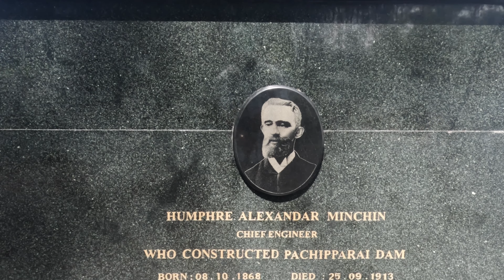Everything has beauty, but not everyone sees it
Pechiparai Reservoir is the largest dam in Kanyakumari district. It is located in the foothills of the Western Ghats in the Kanyakumari district of Tamil Nadu at Pachiparai. It is located 43 kilometers (27 mi) from the district capital Nagercoil . This dam is built across the Kotai river. This dam was built during the period 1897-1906 by the European engineer Mr. Minchin by the then Maharaja of Travancore during the Thirunal period. This dam fulfills the agricultural and drinking water needs of Kanyakumari district. This river is the Western GhatsBuilt at the base. The height of this dam was originally 42 feet. Then in 1964 it was decided to add 6 more feet and in 1969 the height of the dam was 48 feet. stone pool, Agatheeswaram, Thovalai and Radhapuram circles are benefited by this. About 50 thousand acres of land gets irrigation facility. The Pachiparai Dam, which was 42 feet, was raised to 48 feet. 6 feet of raised water and Radhapuram was raised for this purpose. An additional 3.75 TMC of water is added after the dam is raised. The 42 feet Pachipara dam was raised to 48 feet by Kamaraj. 6 feet of raised water was also raised for Radhapuram area. An additional 3.75 TMC of water is added after the dam is raised.

8.44249°N 77.31354°E
Opening date
1906[1]
Dam and spillways
Length
555 m[1]
Spillways
6
Spillway type
Ogee
Reservoir
Total capacity
123 TCM[1]
There is no permanent river or canal irrigation in Radhapuram taluk. Till now the situation is that the agricultural activities in the district can continue without interruption only if the wells are filled. Taking this into consideration, the Radhapuram Chittaru Pattanagalwai was constructed to benefit the farmers of Radhapuram taluk during Kamaraja's rule in order to improve agriculture.

The total capacity of these three dams namely Pachiparai, Perunchani and Chittaru is 4300 million cubic feet. If these dams hold more than 1300 million cubic feet of water (33 percent water in the dams), the excess water will have to be released into the Radhapuram tributary to the Pattanag Canal. Government Order No. 2584 dated 16-12-70 states this.

Through this, about 15 thousand 597 acres of land in Radhapuram taluk of Nellai district will be directly benefited. It is worth mentioning that indirectly 1013 acres of land is irrigated through 52 ponds, the required water for all 52 ponds can be filled with one TMC of water.

The catchment area of this dam is little in the ghats of Panakudi, Kalakad of Tirunelvei dist. Its catchment area is 207.19 square kilometers and depth is 14.6 meters (48 feet). . The length of the dam is 425.5 meters and the height is 120.7 meters. A small temple has been built here at Pachiyamman Beil and worship of the deity is also taking place @villagefactorytvm